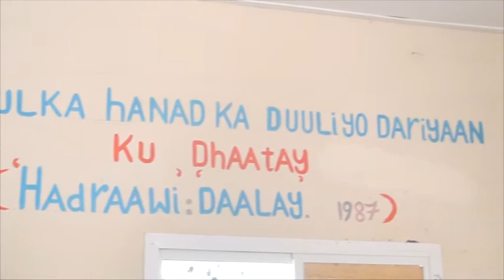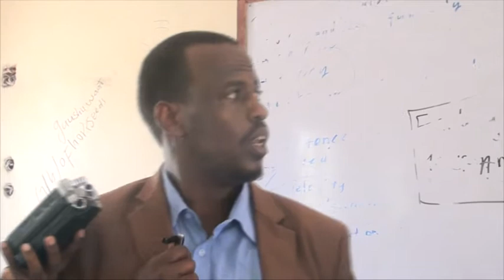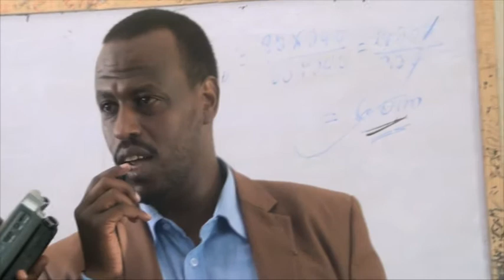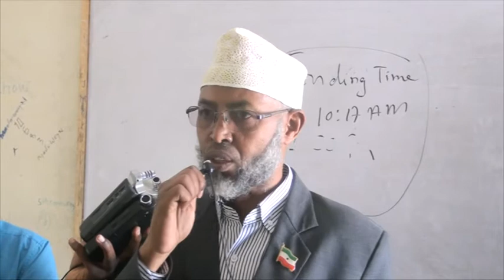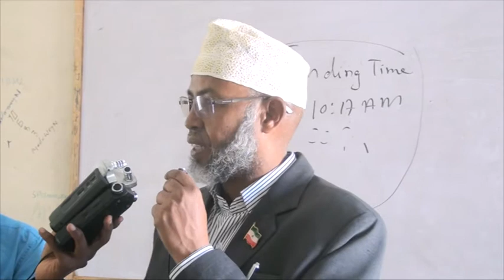barnaamij gaar ah